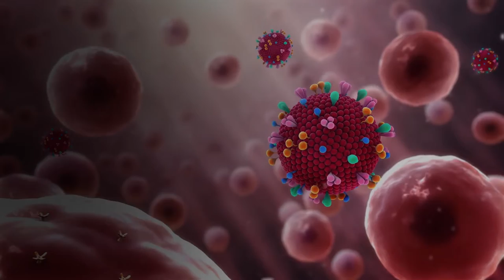COVID19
Be Informed, Be Prepared, Be Responsible